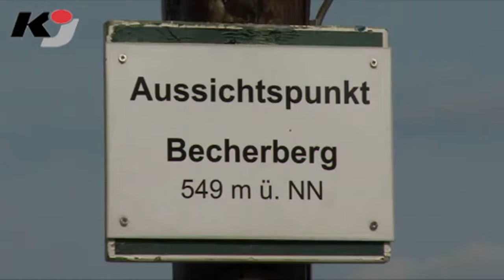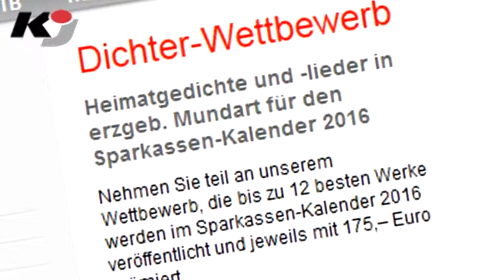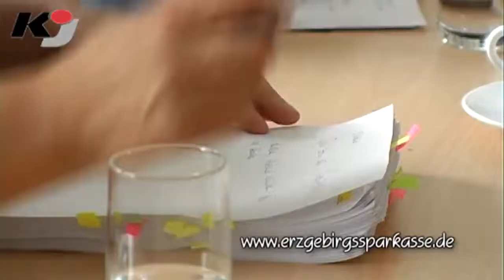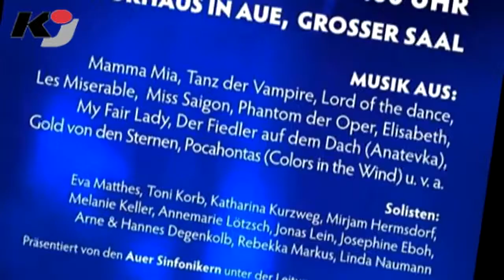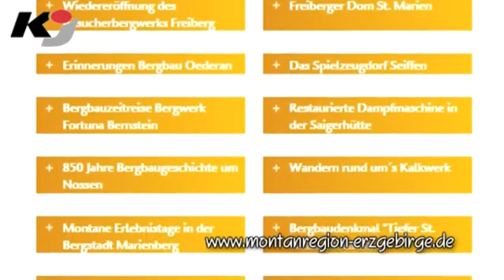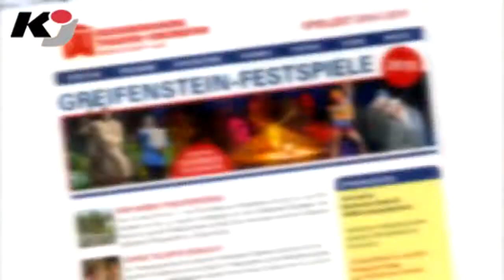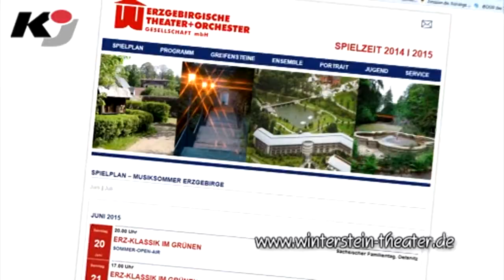"Moment mal" mit Jugendkulturtagen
BEIERFELD: In der Mai-Ausgabe von "Moment Mal! Kultur im Erzgebirge" wird über die  22. Erzgebirgischen Jugendkulturtage, die Gala des Sports, die jüngste
Veranstaltung der Konzertreihe artmontan in Zwönitz sowie über 65 Jahre Musikkorps Olbernhau berichtet. Wieder mit im Programm sind die Kulturnachrichten.